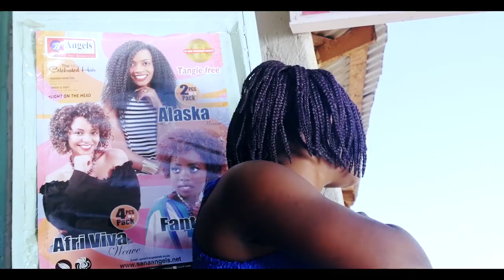NIWANUMIRE by MARIPOSA WANDIA (OFFICIAL VIDEO)